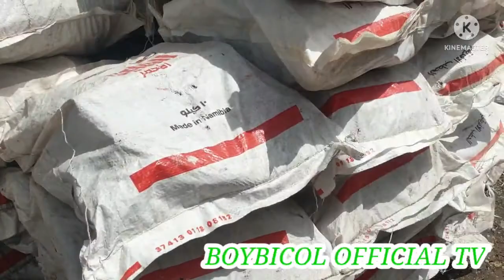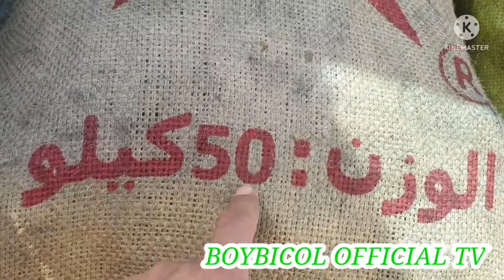BILIHAN NG ULING AT KAROP SA RIYADH/BOYBICOL OFFICIAL TV